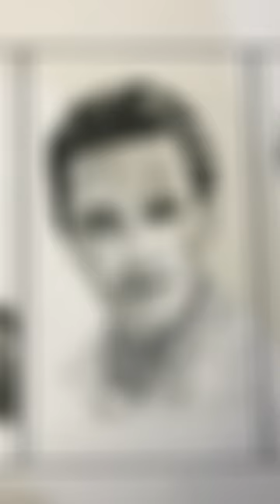fast drawing three Godfather pencildrawing Corleone Marlon Brando Al Pacino